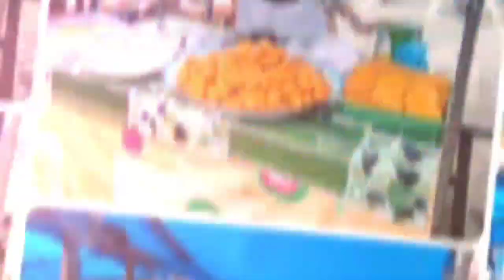"Tumbang Parancih" di Pabukoan Balai Kuraitaji, Apalagi Samba Manyamba untuk Berbuka Puasa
Review sore di Balai Kuraitaji saat penghujung bulan Ramadhan 2023@abrarkhairulikhirma2150

Eksplore: Minggu 16 April 2023